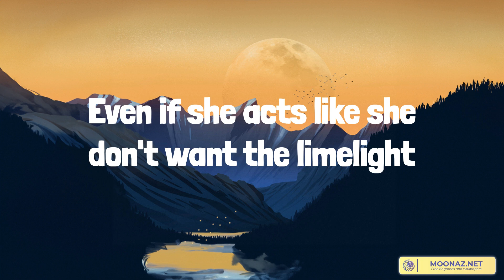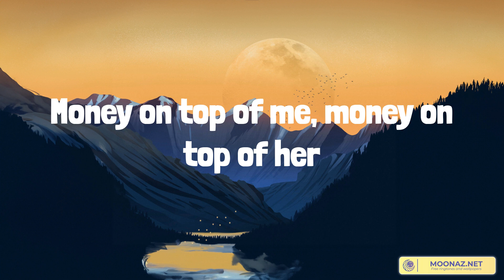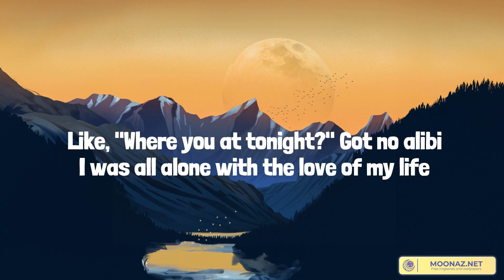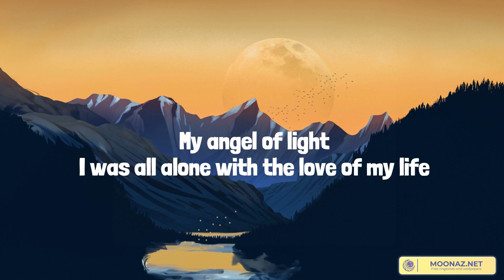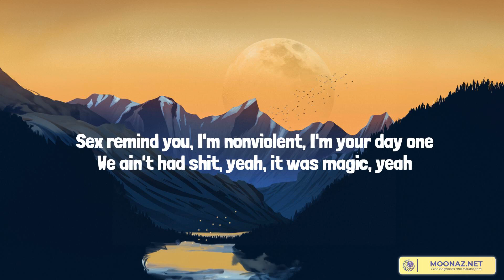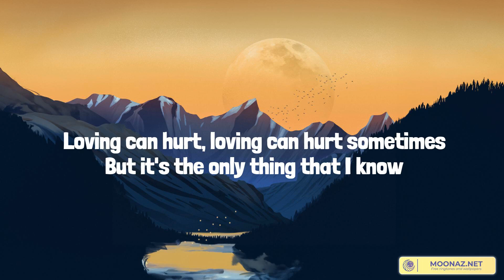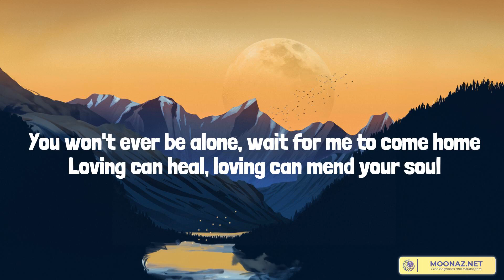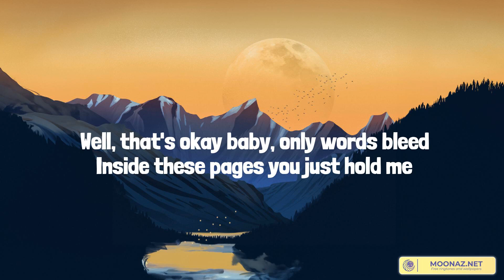Popular - The Weeknd (Lyrics) |Las Morras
Popular - The Weeknd (Lyrics)

Down sunset, in every place, in every face
Yeah, yeah
Tell me, do you see her?
She's livin' her life
Even if she acts like she don't want the limelight
Oh, ooh, I know what she needs, oh-oh
Give her a little taste, running back to me, oh-oh
Put it in her veins, pray her soul to keep, ooh-ooh, ooh-ooh
Every night (every night) she prays to the sky
Flashing lights is all she ever wants to see
Begging on her knees to be popular
That's her dream to be popular
Everybody scream 'cause she popular
Shawty fuck with me 'cause she know I'm popular, uh-huh
Shawty fuck with me 'cause she know I'm popular
I know that you see me
Time's gone by
Try to own it
You can't take my soul without a fucking fight, oh
Ooh, I know what she needs, oh-oh
Shawty fuck with me 'cause she know I'm popular, uh
I'm getting money and I'm keepin' it
I'm getting cash and I'm keepin' it